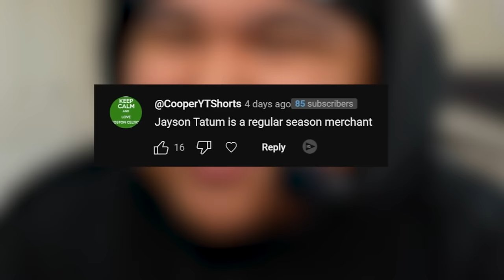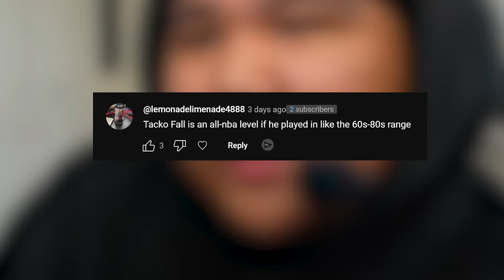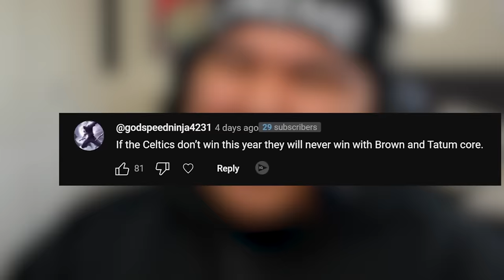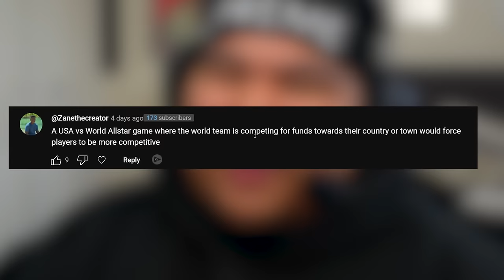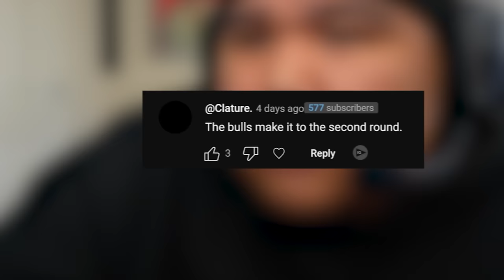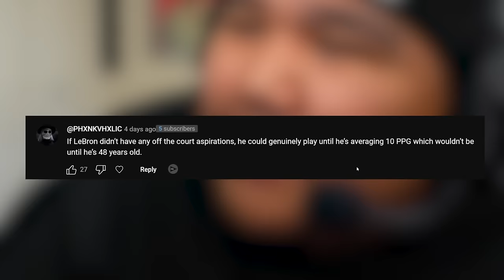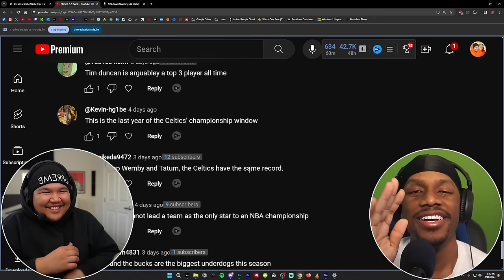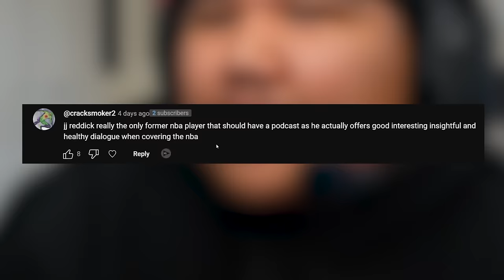THESE NBA HOT TAKES ARE NUTS 💀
Video link: ___